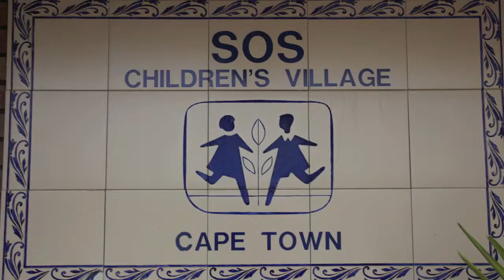SOS Children's Village, Cape Town.mov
A day in the life of an SOS mother...

This is just one of my adventures on my 80 day trip around the world... where I hope to put a SMILE on as many faces as I can! Hope this makes you SMILE and think about what you can do to put a SMILE on someone's face!

for more photos and video and posts about my travels.